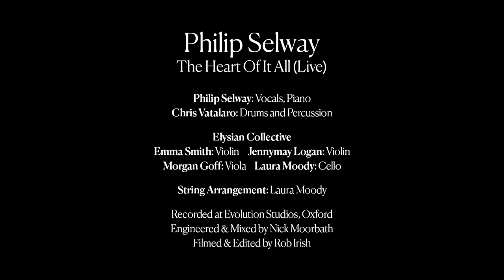The Heart Of It All (Live) by Philip Selway, with Elysian Collective & Chris Vatalaro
Taken from the album ‘Live At Evolution Studios’, released 8th December via Bella Union.

Artist: Philip Selway, Elysian Collective & Chris Vatalaro
Label: Mark Byrne @ Bella Union
Management: Brian Message @ ATC

Philip Selway - Vocals & Piano
Chris Vatalaro - Drums
Elysian Collective are:
Laura Moody - Cello
Morgan Goff - Viola
Jennymay Logan - Violin
Emma Smith - Violin

String arrangements by Laura Moody

Recorded and mixed by Nick Moorbath at Evolution Studios, Oxford on Monday 24th April, 2023.

Filmed and edited by Rob Irish